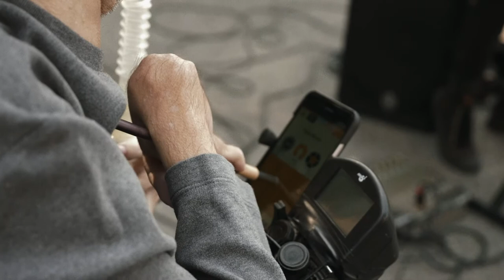BUCKO ART MACHINE - BELUGA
Beluga performed by Bucko Art Machine

Bucko Art Machine invites us on a multifaceted journey of dreamy electro-syphonic melodic frequencies. Stay mesmerized as you ride a dynamic synthesis of live-improvisation, instrumental accompaniment, bold multi-timbral landscape.

Filmed September 16, 2020 on the unsurrendered territories of the Algonquin Anishinaabeg (Odàwàng) - (Ottawa, Ontario, Canada)

Credits:
Synthesizer by Bucko (Chris Binkowski)
Synthesizer & Production by Nick Schofield
Video by Pascal Huot
Production Assistance by Rachel Weldon
Made possible by the Ontario Arts Council & Canada Council for the Arts